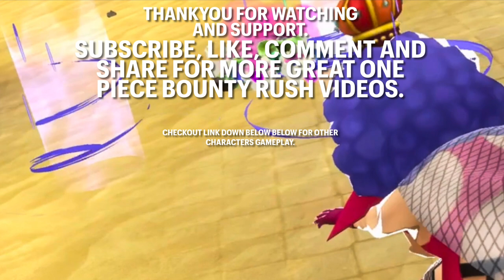6* REVOLUTIONARY ARMY IVANKOV(Play for FUN!) SS League Gameplay | One Piece Bounty Rush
OPBR 6* LV100 Boost 1 Revolutionary Army Emporio Ivankov in action.

Invankov is a good runner as he has the ability to prevent/delay opponents characters gaining buffs, however for the current meta he won’t be able to compete and survive long in a match as many meta characters has ability to deliver high damages.

Play Ivankov for fun only.

The video contains 2 matches with live commentary.

00:03 Intro

03:37 Start Gameplay